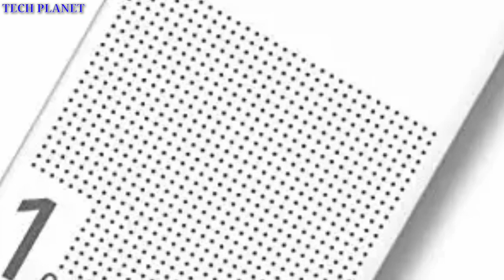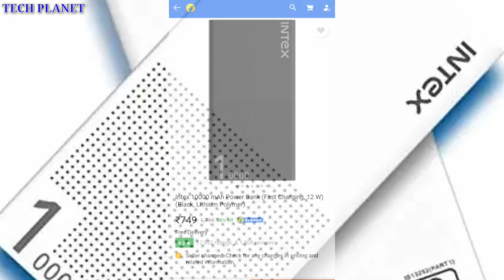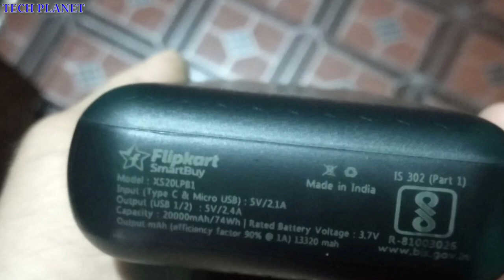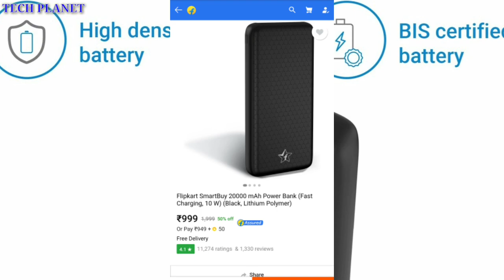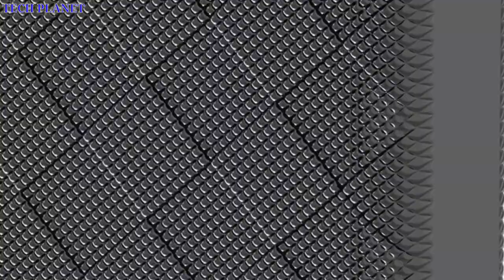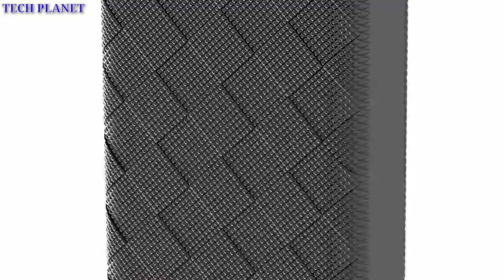Top 5 Power Banks Under 1000rs in india | fast charging | 10000mah | Powerbank under 1000 🔥🔥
Friends aj ki video me humne 10000mah ke top 5 Power banks under 1000rs ke bataye hai jo fast Charging ke sport ke sath bhi aate hai so details se janne ke liye video ko end tak jaroor dekhiyega

1. Mi Power Bank 2i 18W Fast Charge

2. Gionee 10000 mAH 15W Fast Charging

3. Philips 10000 mAh 10W Fast Charge

4. Flipkart SmartBuy 20000 mAH 10W

Video clips credit:- Philips Company